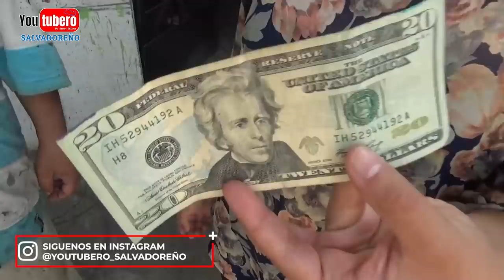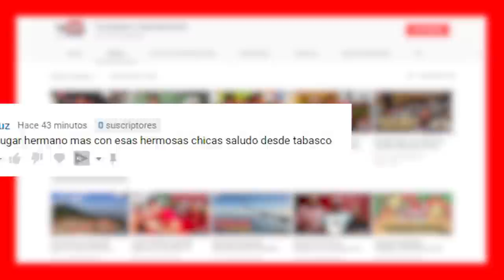Como hacer un colocho metálico con Mario Reu y recibiendo una sorpresa económica